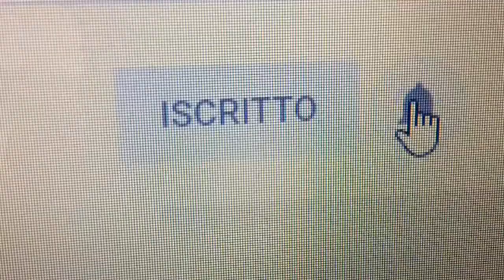Sono nati i gattini di Cora e Feli!!!😻😻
Il 22 maggio 2018, a nostra insaputa, sono nati i tre gattini di Feli è il 24 maggio 2018, abbiamo aiutato Cora a partorire il suo primo gattino, mettendoci più di due ore, e abbiamo filmato l’attimo, ma non volevamo impressionare qualcuno di sensibile, sono scene forti ed emozionanti, comunque dopo altre due ore, è nato un’alro cuccioletto, ma abbiamo solo guardato.
Vedere la nostra Cora partorire, è stata una gioia ed un’emozione incredibile ed indimenticabile
Buona visione

Ciao!